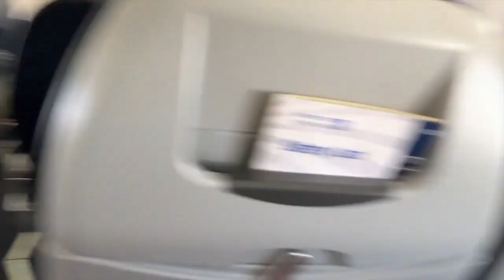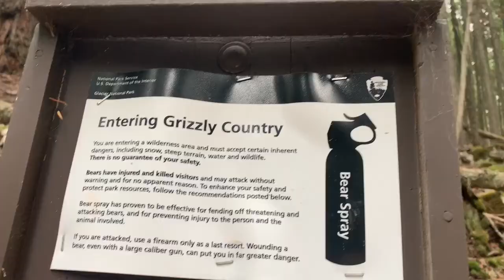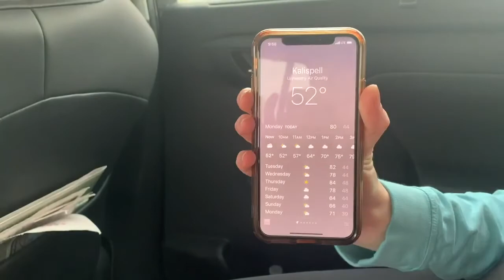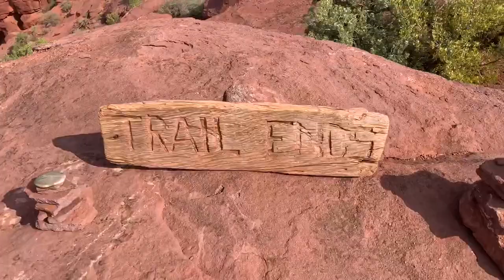Square Squad Hiking Trip 2020